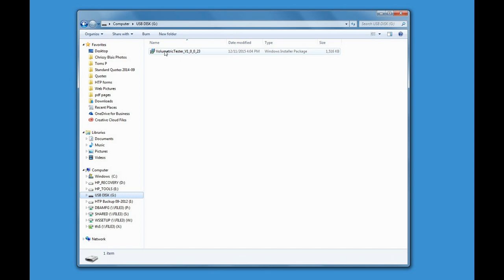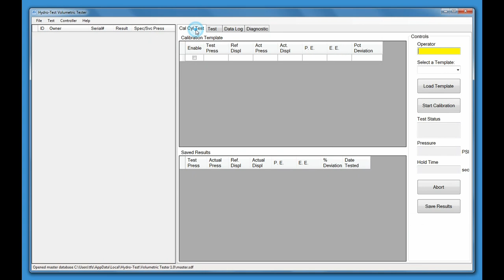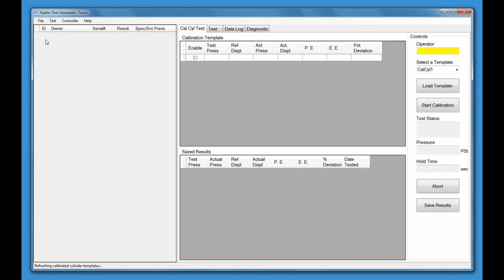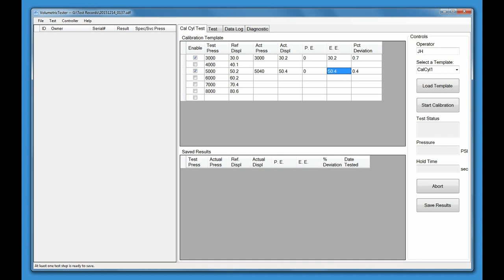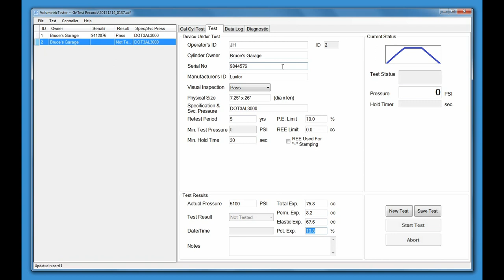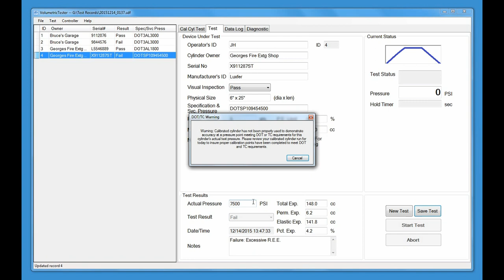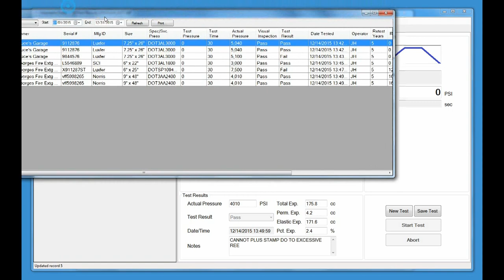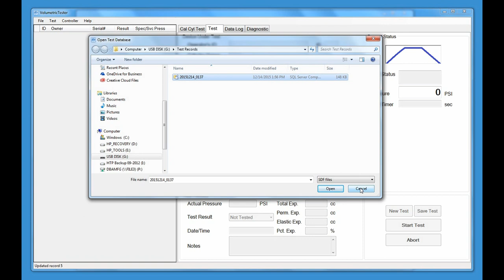393 507 Test record software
Hydro-Test Products software part no. 393-507 for keeping water jacket volumetric cylinder test records in a safe professional manner.